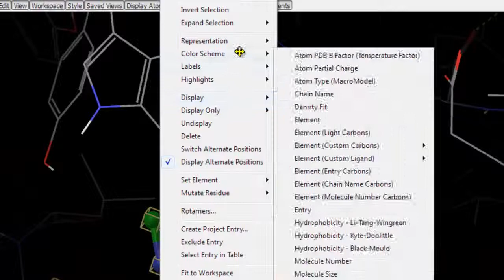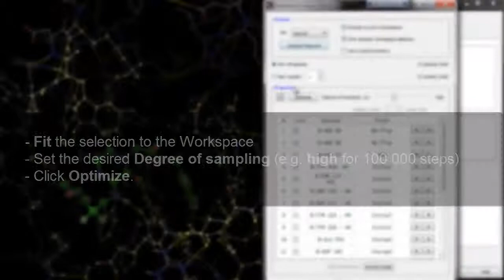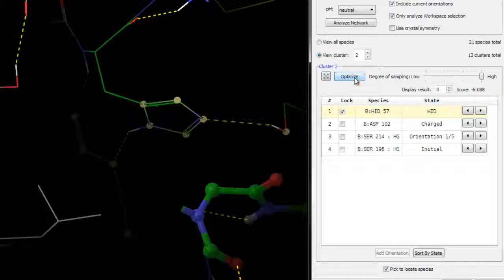Protein Preparation Wizard - Use Interactive Optimizer